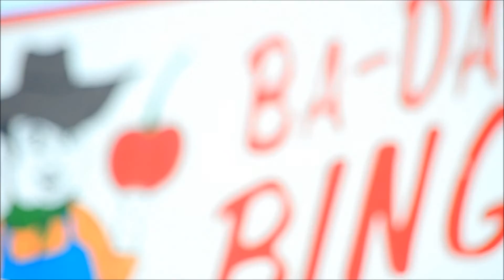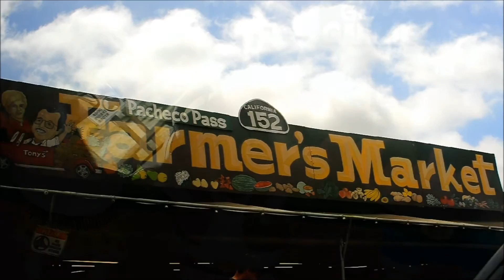Summer of 2016